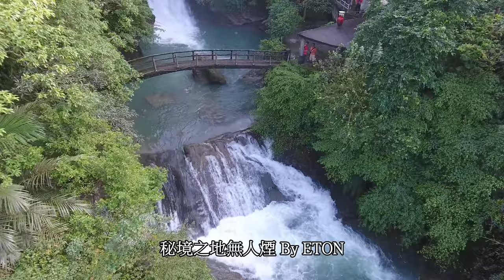空拍秘境之地無人煙驅動城市空拍攝影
地址︰基隆市七堵區南興路148號

300新竹市北區北大路346號13F之1